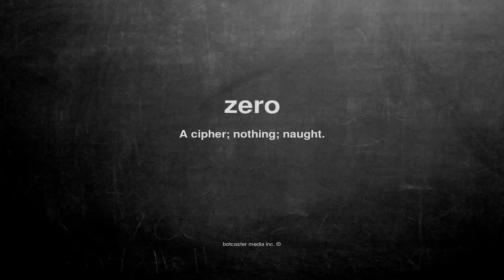What does zero mean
What does zero mean in English?